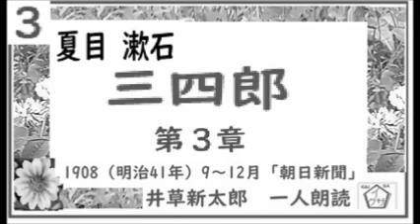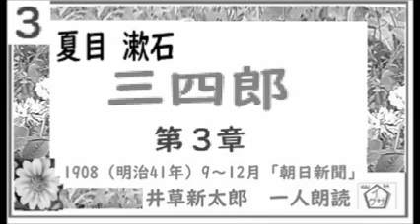「三四郎,」①,第1~5章,夏目漱石,朗読,by,D.J.イグサ,井草新太郎,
１・イサナ---
「寝ぼけ署長」
２・イグ３朗読舎
３・dd朗読苑
４・朗読イオギ
５・朗読新館
６・西荻新生
７・イグサ 朗読新館, 新生, 別邸